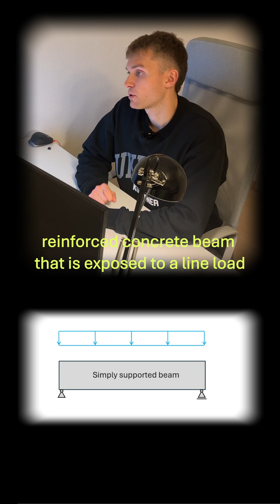Shear force reduction of reinforced concrete beams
In this video, I’ll show, step-by-step, which shear force you have to use to verify reinforced concrete beams and slabs and why.